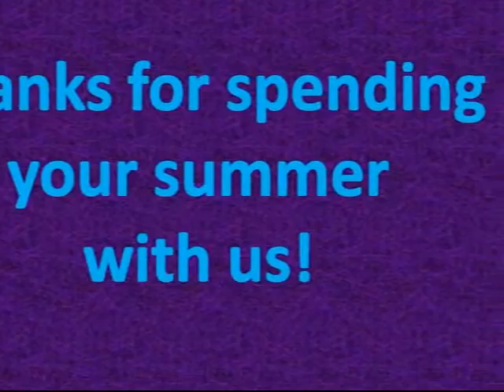Our Library Part 2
Valley Center Public Library 321 West First Street, Valley Center, Kansas 67147.  / FAX . . Help us raise funds for a new state-of-the-art facility for the citizens of Valley Center and the surrounding area.